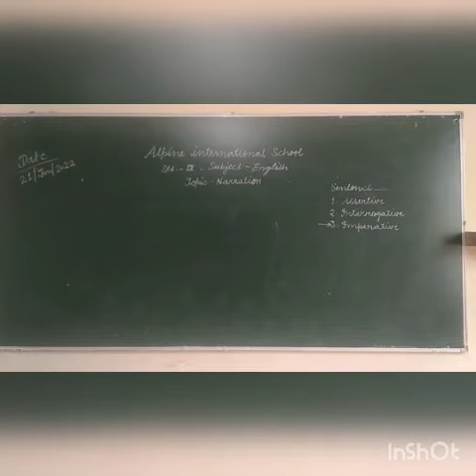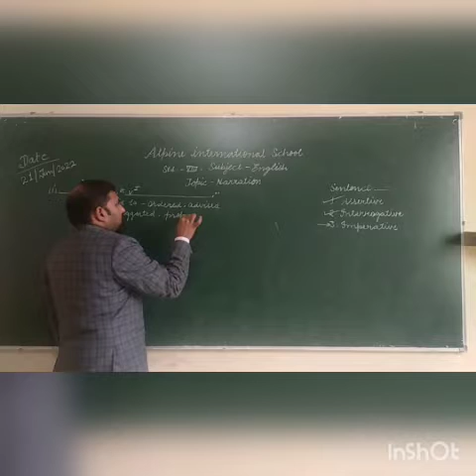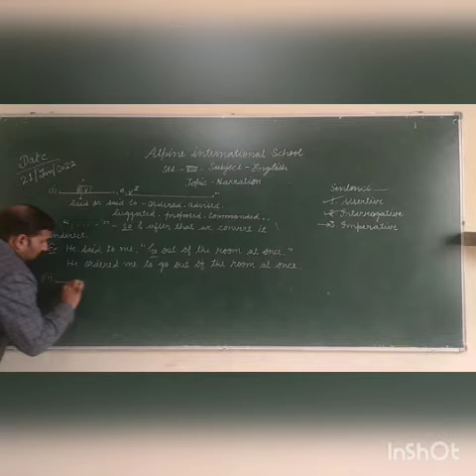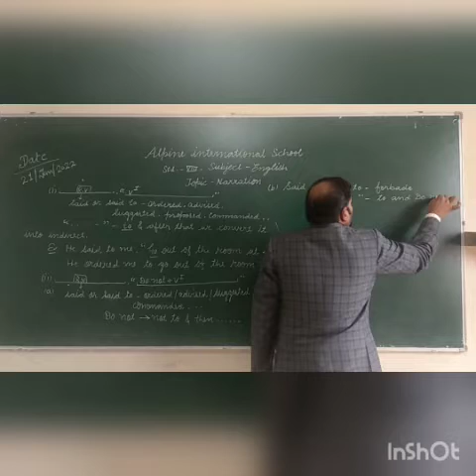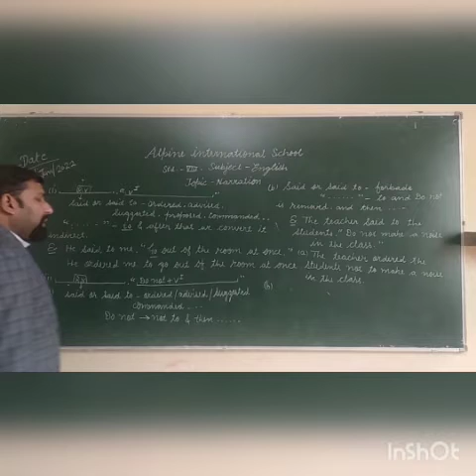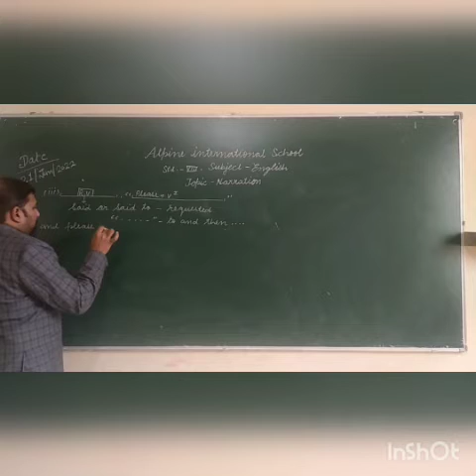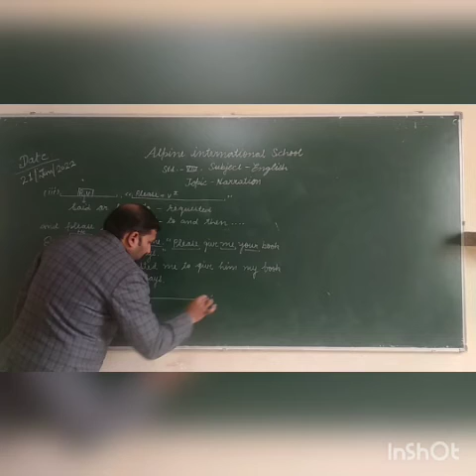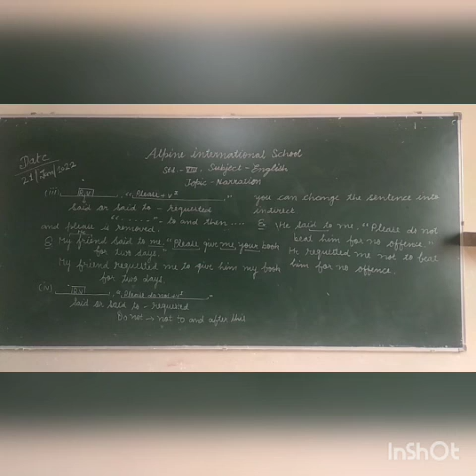class 8th grammar on 21 jan 2022